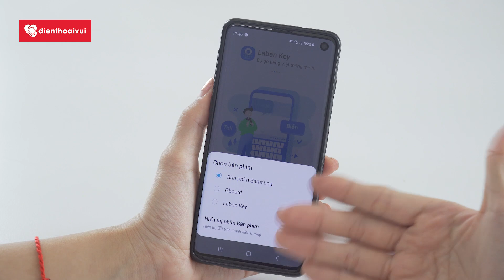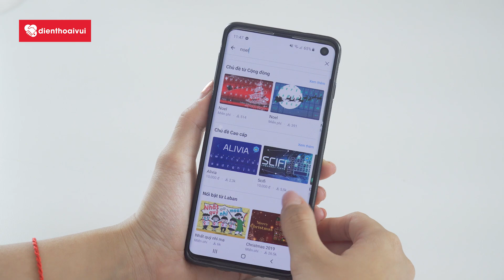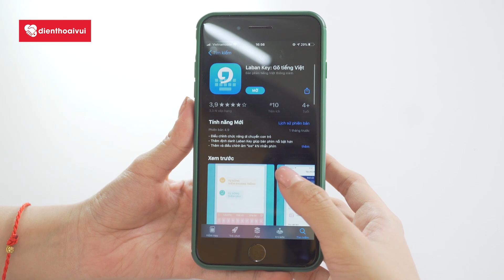Mang NOEL lên bàn phím trên mọi Smartphone siêu đẹp, siêu dễ